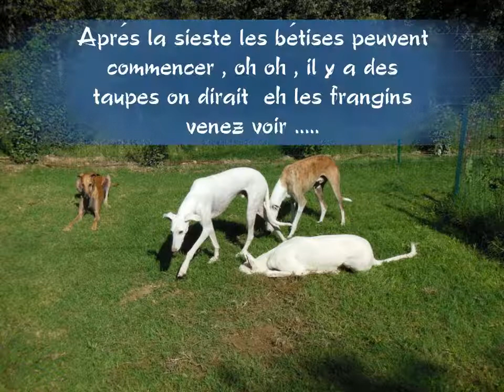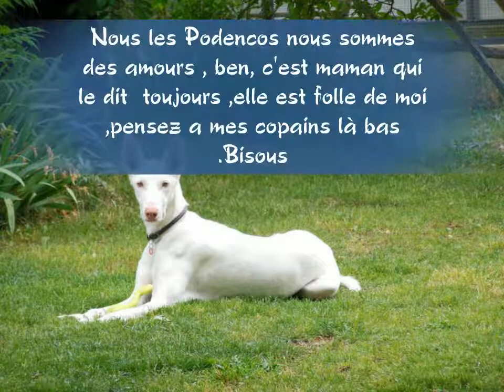Témis , un amour de Podenco